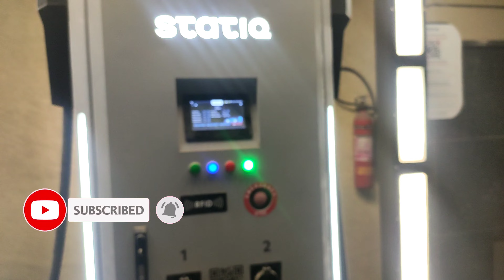Agar to Jaipur tata Nexon.EV car | long trip for electric car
TATA NEXON.EV | Ahmedabad to ayodhya | 1565km journey | @world_of_Anil

Agra to jaipur nansto ev. car driver
1 topap only